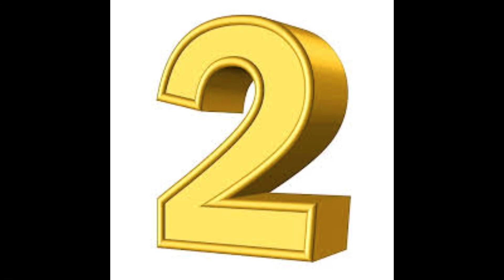The Top 10 Most Downloaded Android Games of All Time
best android games top 10 android games top 10 most popular android games top 10 mobile games top 10 new games for android new android games most downloaded android games